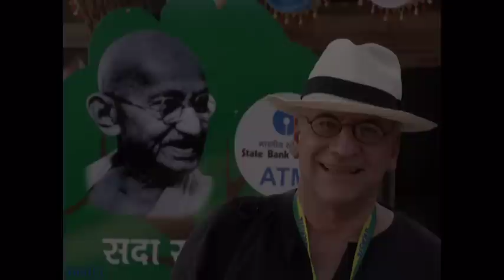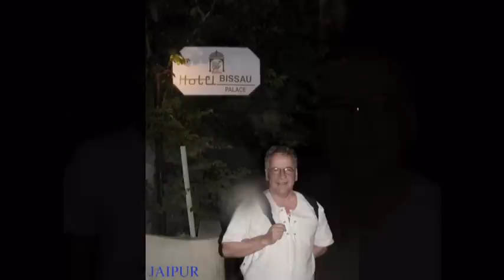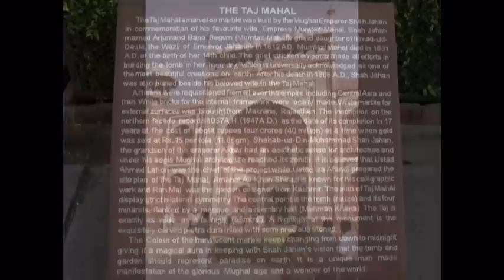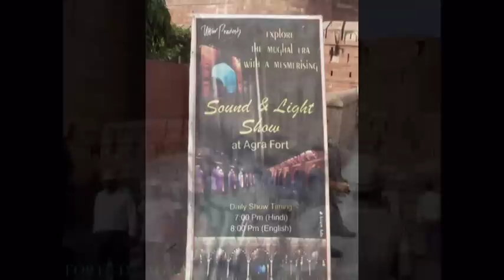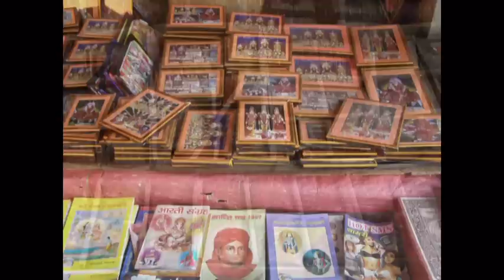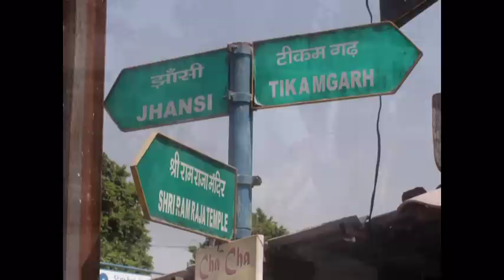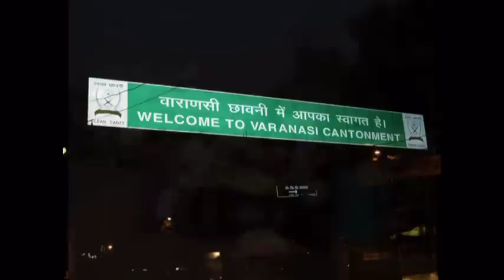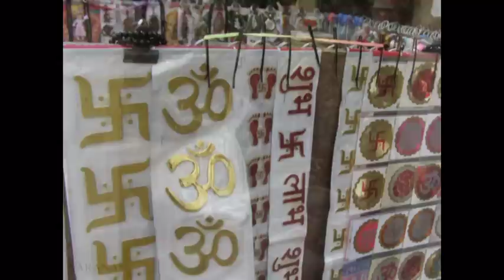India 2011 - part 01.mpg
INDIA 2011 - BRAZILIANS IN INDIA - J.ATAIDE`S GROUP
NEW DEHLI-JAIPUR-AGRA-KHAJURAHO-VARANASI
JOSE ATAIDE